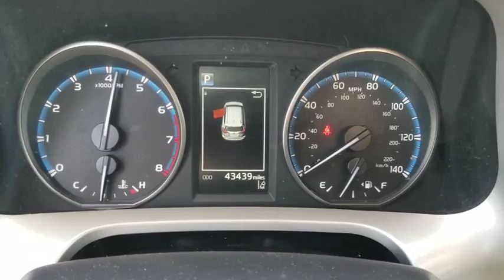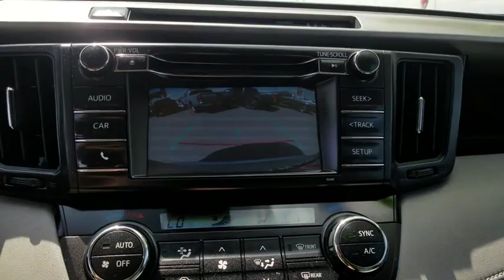2018 Toyota RAV4 Orange County, Garden Grove, Westminster, Santa Ana, Anaheim, CA R455654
Silver Used 2018 Toyota RAV4 available in Garden Grove, California at Toyota Place. Servicing the Orange County, Garden Grove, Westminster, Santa Ana, Anaheim, CA area.

Toyota Place
9670 Trask Ave

Certified. RAV4 Clean CARFAX. Silver Back up Camera, Sunroof / Moonroof, Previous Rental, ABS brakes, Active Cruise Control, Electronic Stability Control, Front dual zone A/C, Heated door mirrors, Illuminated entry, Low tire pressure warning, Power moonroof, Remote keyless entry, Traction control.Toyota Details:* Warranty Deductible: $50* Roadside Assistance* Limited Comprehensive Warranty: 12 Month/12,000 Mile (whichever comes first) from certified purchase date. Roadside Assistance for 1 Year (for Toyota Certified Used Vehicles program), Limited Comprehensive Warranty: 12 Month/12,000 Mile (whichever comes first) from certified purchase date. Battery Warranty 8 years/100,000 miles (whichever comes first) from original date of first use when sold as new. Fuel Cell Vehicle Warranty 8 years/100,000 mile (whichever comes first) on key fuel cell components. Roadside Assistance for 1 Year (for Toyota Certified Used Hybrids program)* Powertrain Limited Warranty: 84 Month/100,000 Mile (whichever comes first) from TCUV purchase date* 160 Point Inspection (for Toyota Certified Used Vehicles program), 174 Point Inspection (for Toyota Certified Used Hybrids program)* Transferable Warranty* Vehicle HistoryCall today and ask for our Sales Managers. ALL ADVERTISED PRICES EXCLUDE GOVERNMENT FEES AND TAXES, ANY FINANCE CHARGES, ANY DEALER DOCUMENT PROCESSING CHARGE, ANY ELECTRONIC FILING CHARGE, AND ANY EMISSION TESTING CHARGE.